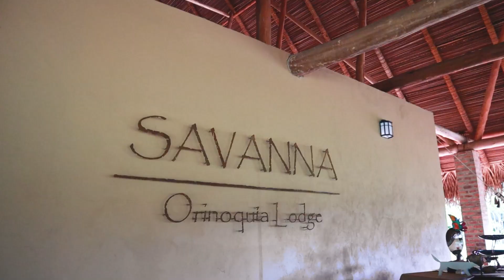Savanna comercial invierno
Somos un Lodge de lujo a orillas del río Cravo Sur en el departamento del Casanare, en los Llanos Orientales de Colombia rodeados de una vida salvaje y naturaleza asombrosa. Esta es la experiencia en la época de abril a noviembre.